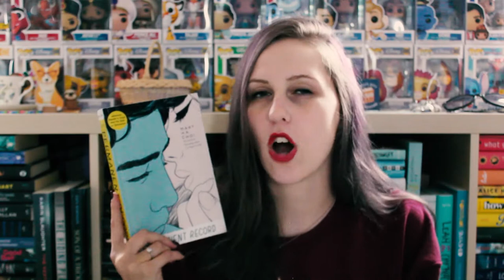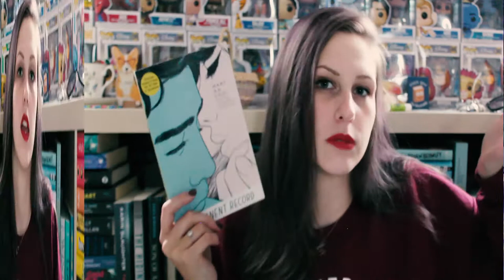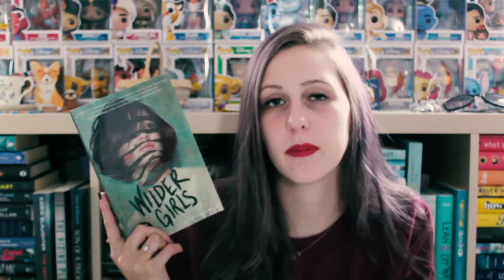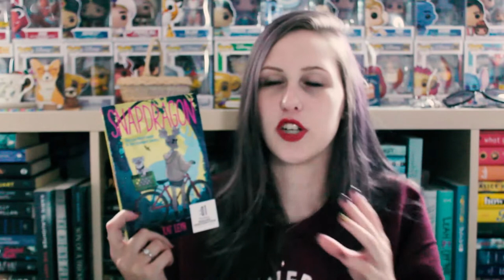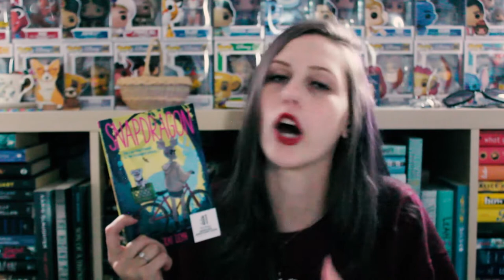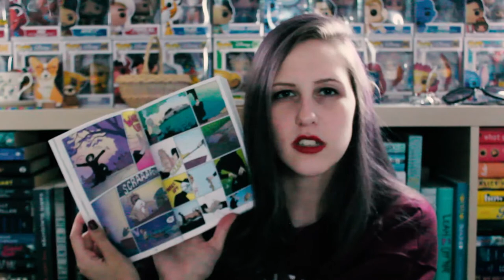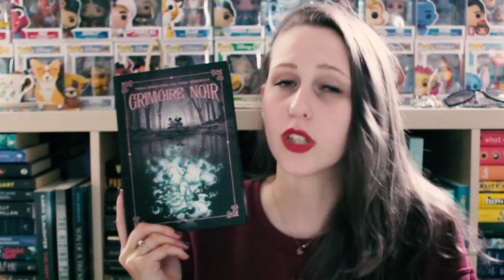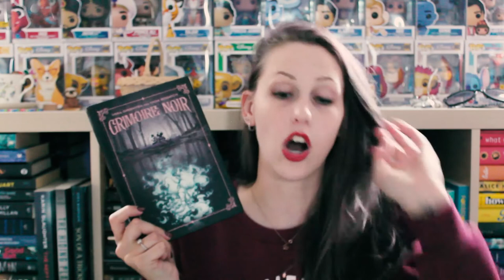SEPTEMBER WRAP-UP 2019 | PART 2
I read a total of 10 books this month! Here are the final 5!